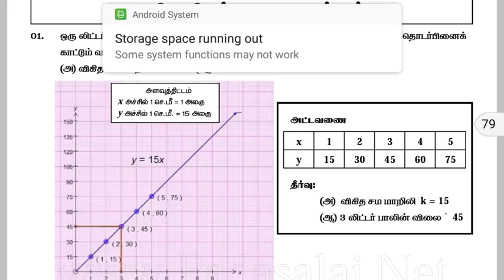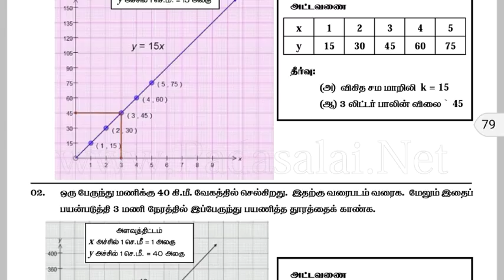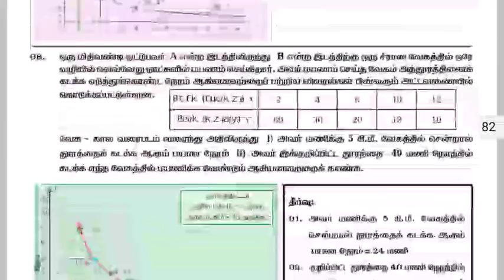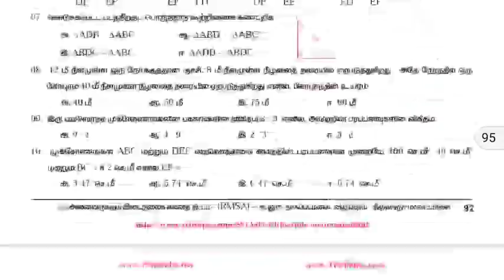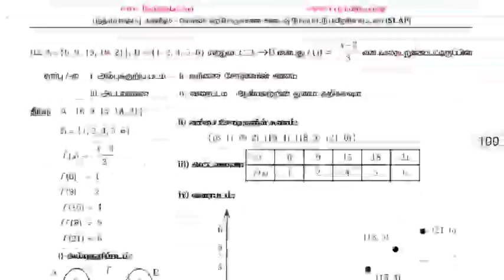10th std maths important questions preparation tips